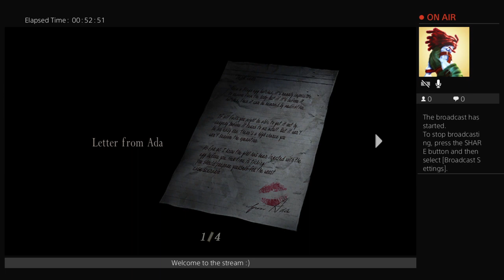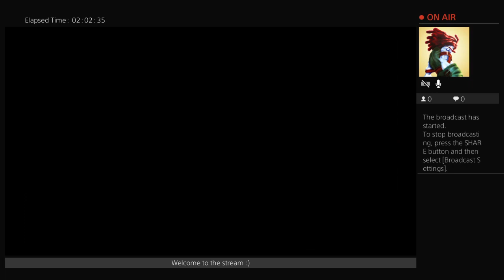Resident Evil 4 - part 3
Gamer and a SSI Certified Scuba Diver

Aka ”Black Bandana Gaming”

If you’re interested in Scuba Diving and want to learn more, please check the following channels:

Lake Hickory Scuba&Marina
AlecPeirce Scuba

Safe diving/ Marcus